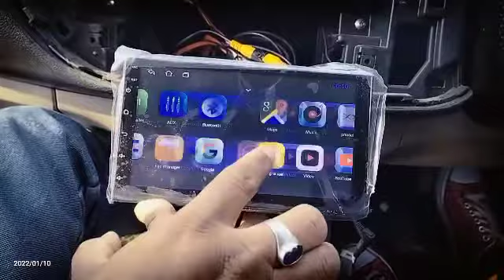Maruti K10 Android 9825596072